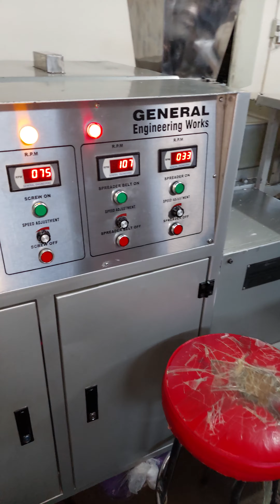bazooka bubble gum factory